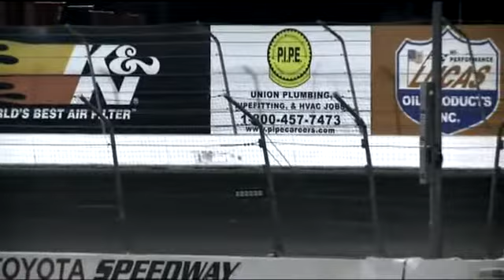LUKE LONBERGER @ Formula Drift Round 7 During 2nd Run of Qualifying for Top 32